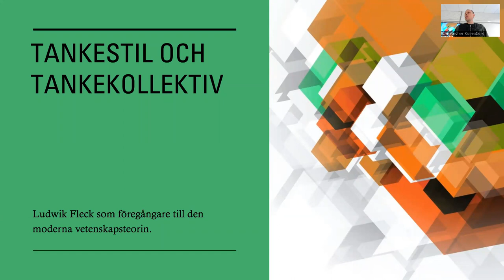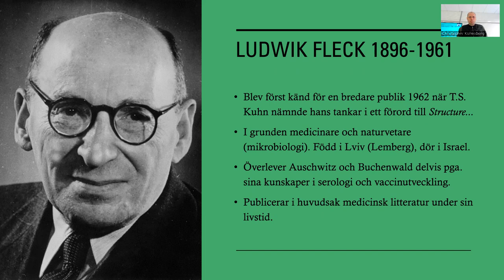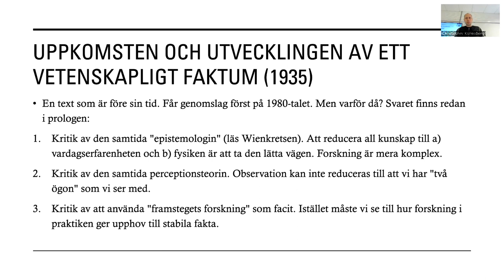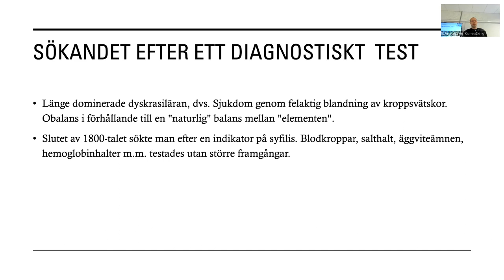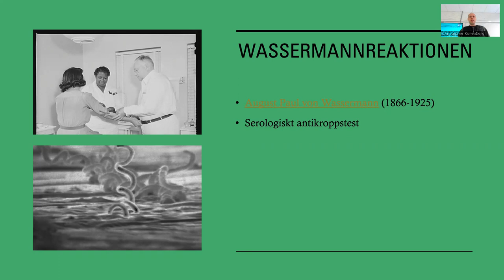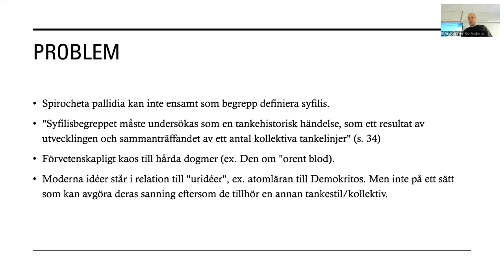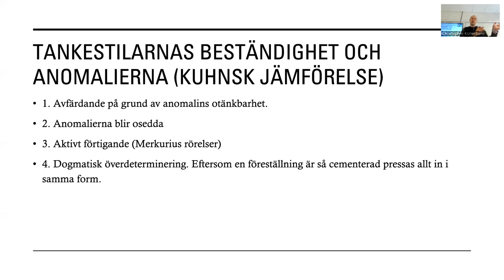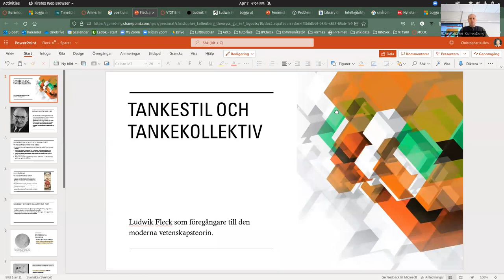Ludwik Fleck - Uppkomsten och utvecklingen av ett vetenskapligt faktum; tankestil och tankekollektiv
Föreläsning av Christopher Kullenberg, docent i Vetenskapsteori vid Göteborgs universitet. Introduktion till Ludwik Flecks vetenskapsteori.